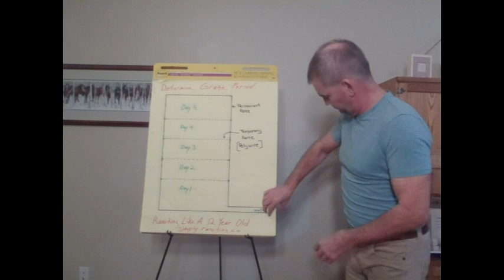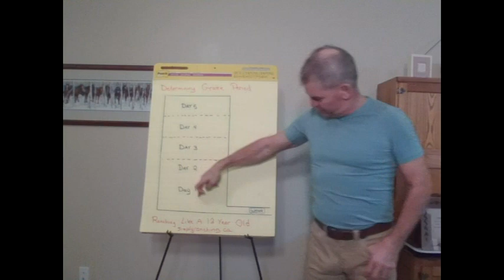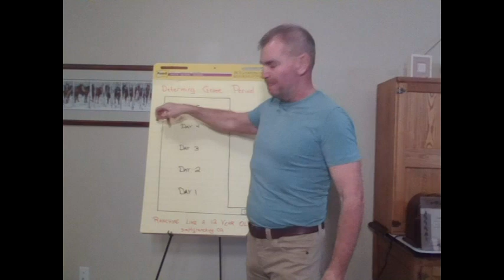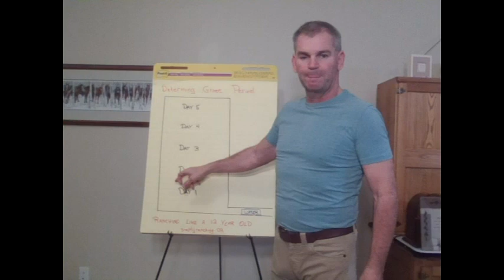Determining The Graze Period pds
Tom Krawiec explains how use your livestock to determine the graze period.